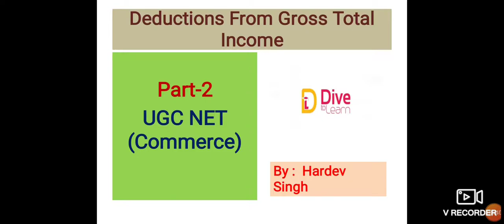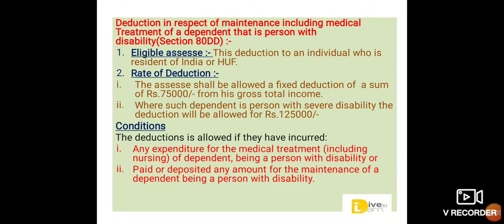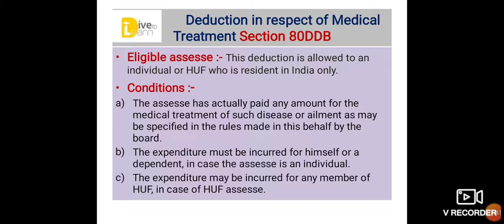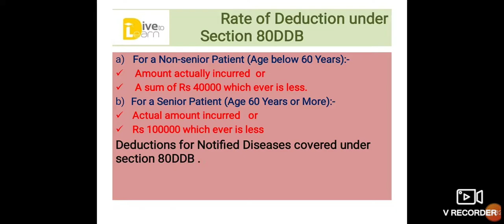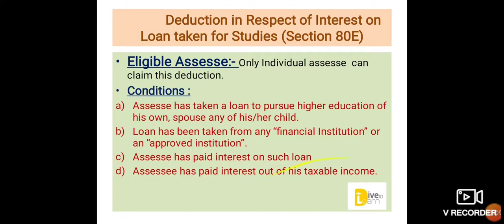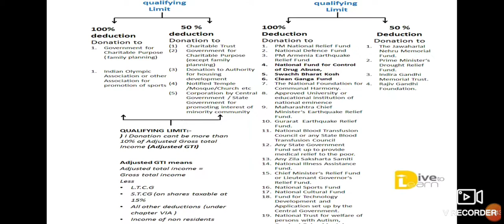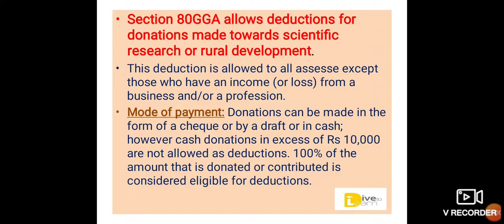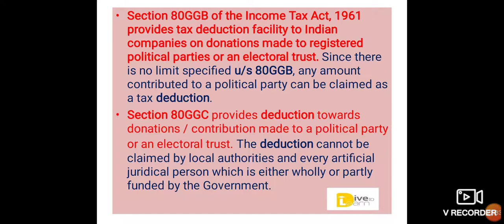210.2 Deductions From Gross Total Income (PART-2)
This video talks about Deductions From Gross total under income Tax Act 1961 Part2Very important for UGC NET commerce aspirants.
For Full  Online course of UGC NET, contact 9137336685/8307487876